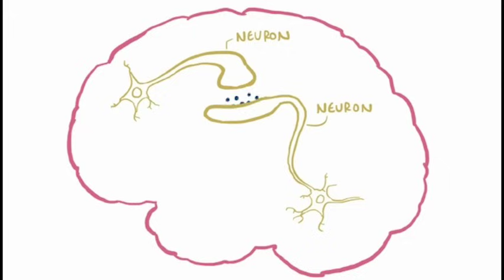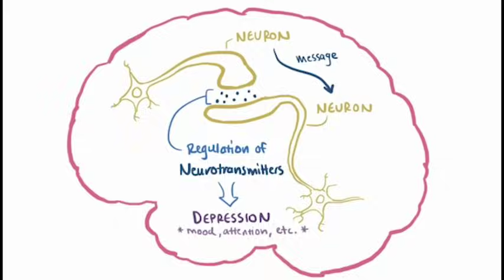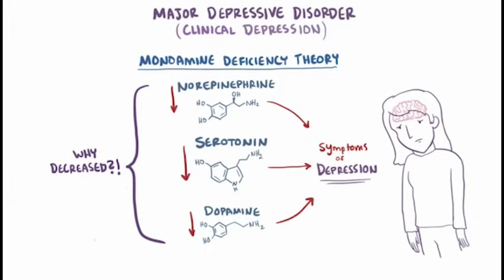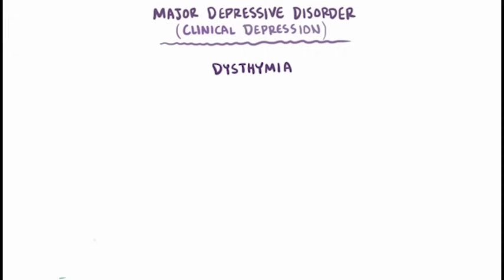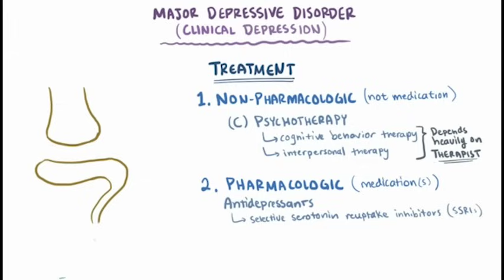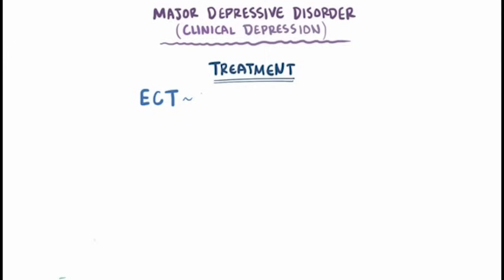Major Depressive Disorder | Clinical Presentation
Review the clinical presentation of Major Depressive Disorder with this Osmosis video. It's a good review for med students and residents on things like types of seizures, symptoms, diagnosis and treatment. Look for more references, quizzes and case challenges on Medscape.com. Join today for free.